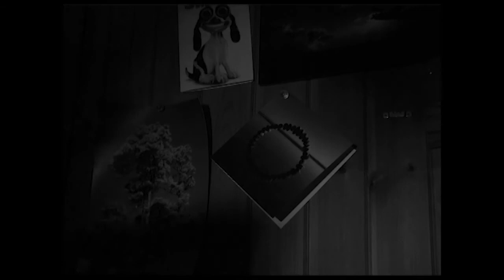Shadows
Short Uni assignment.